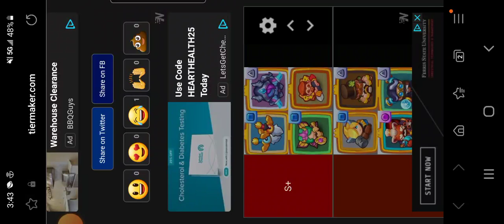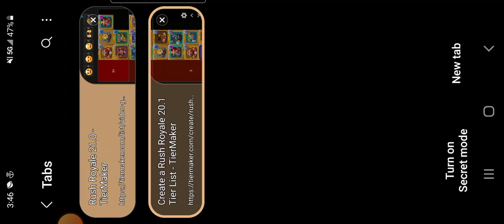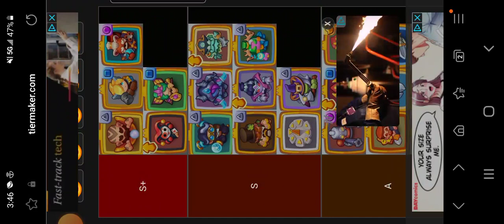Rush Royale Tier List 21.0